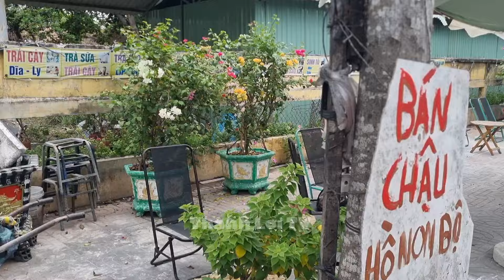Cận cảnh bức tượng thầy Thích Minh Tuệ đã hoàn thành ở Long An